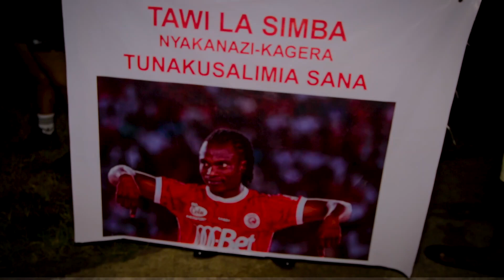MSIKILIZE SHABIKI WA SIMBA ALIE TOKA BUKOBANYAKANAZI KUJA KUITAZAMA SIMBA ASAMA HAYA BAADYA KUPOTEZA